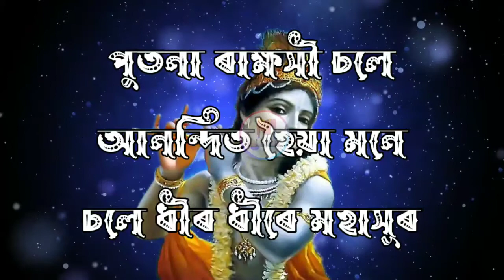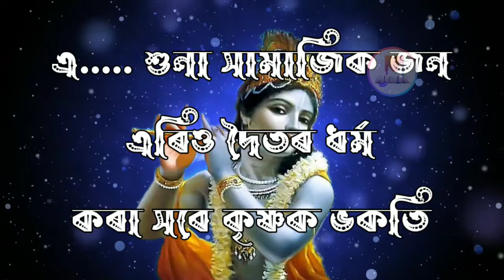Soli goila assamese karaoke song | assamese new karaoke song 2021